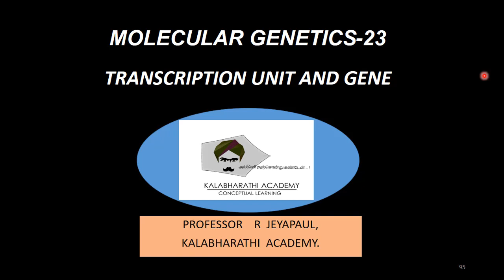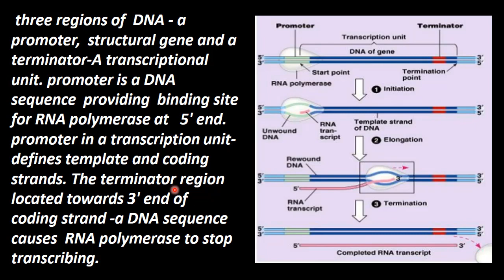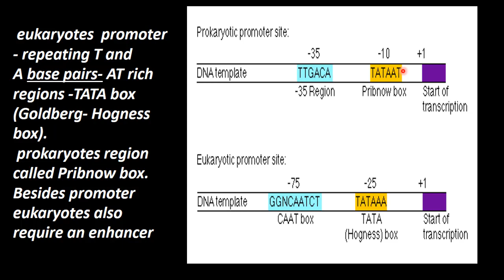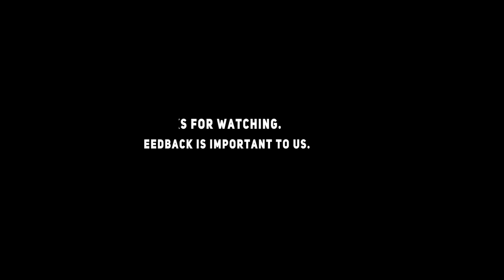23.Zoology | Molecular Genetics | Transcription Unit and Gene